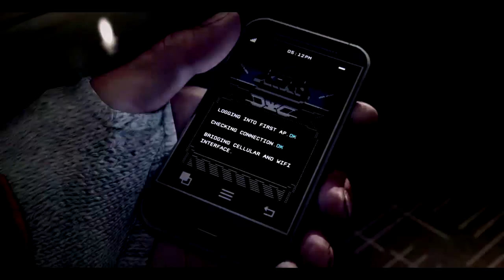BIOS Explained in Tamil | M2DTech Tamil | தமிழில்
What is BIOS explained in tamil

If you need any videos pls feel free to send an email to